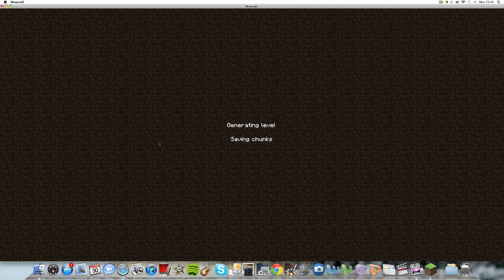Minecraftyness - Episode 1 - It's a doggy day in Minecraft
Plenty more to come. New videos everyday.